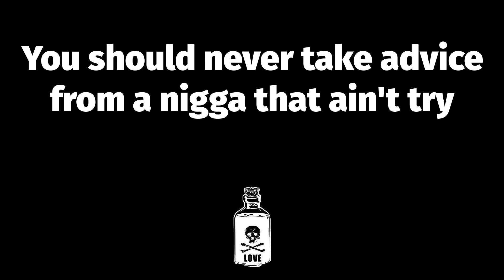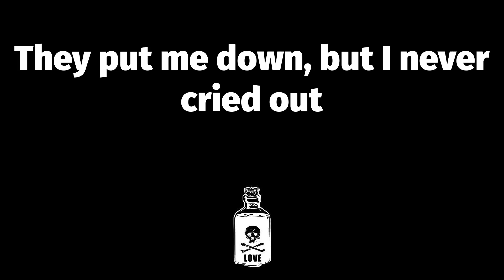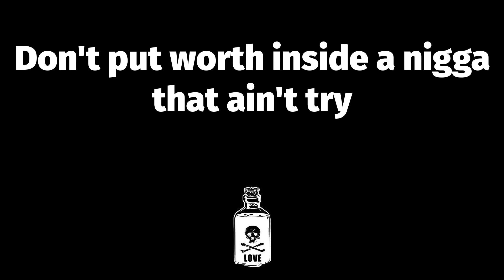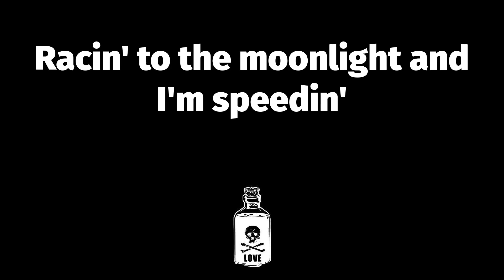🔥 STAR WALKIN' (Lyrics) - Lil Nas X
📝 STAR WALKIN' Lyrics:
On the mission to get high up
That's why I gotta kill 'em every time (gotta watch'em bleed too)
Why worship legends when you know that you can join 'em? (Join 'em)
These niggas don't like me, they don't like me
Why me?